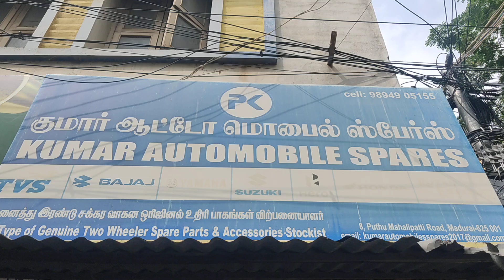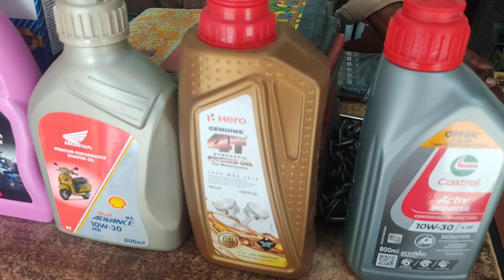Kumar Automobile 🚵‍♀️🚵‍♀️🚵‍♀️🛢️🛢️Spares | மதுரை பக்கங்கள்🛕🛕